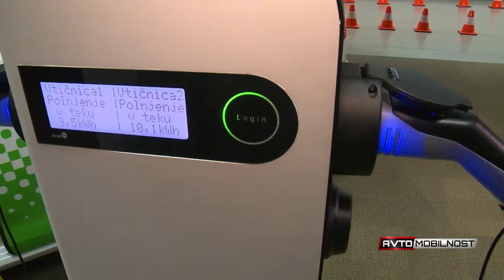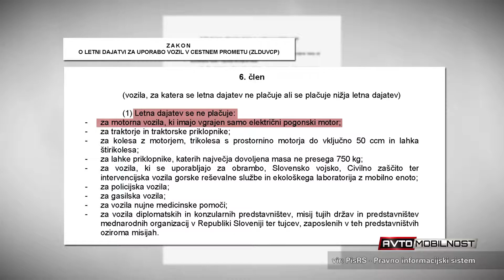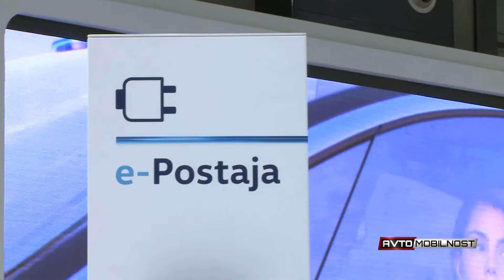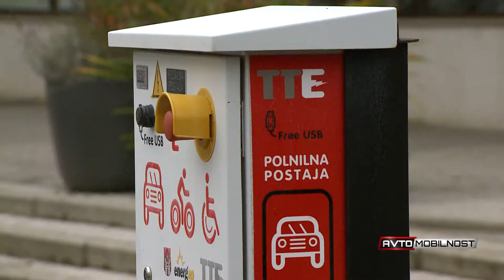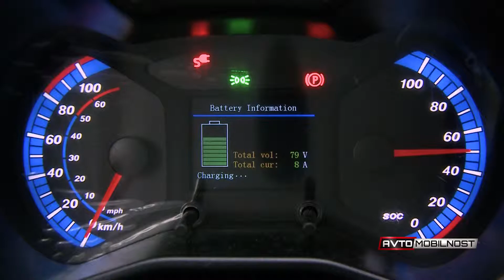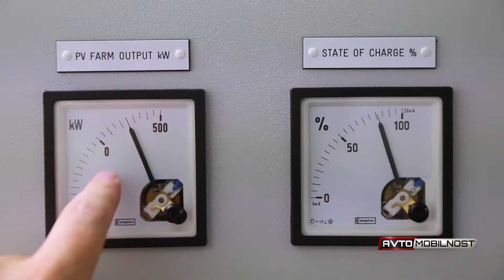Nova doba elektromobilnosti v Sloveniji